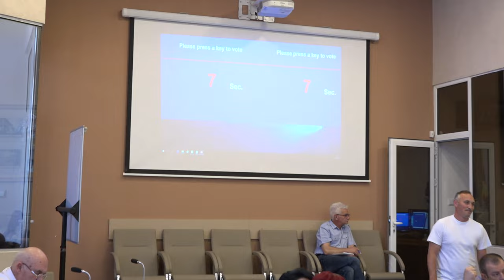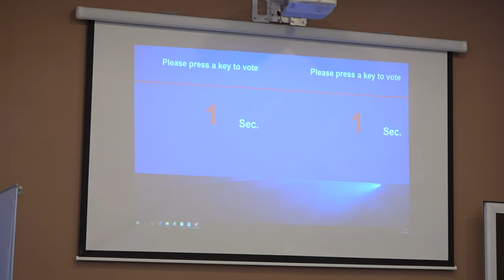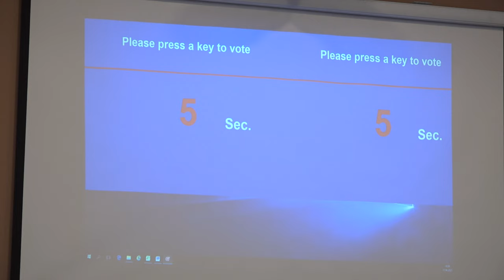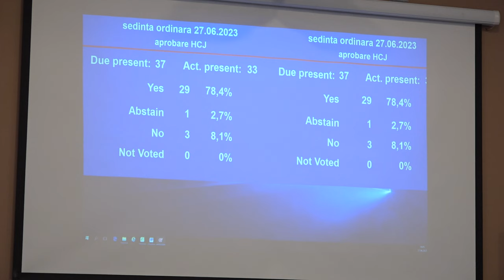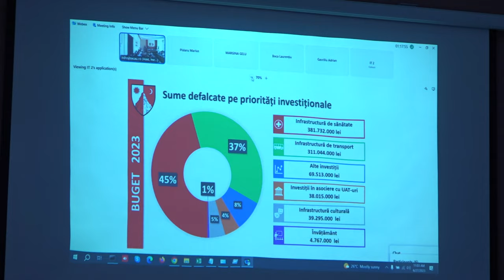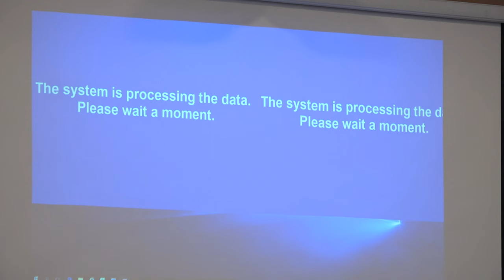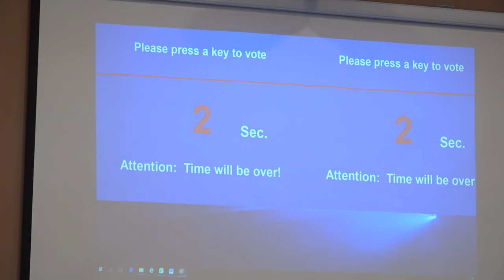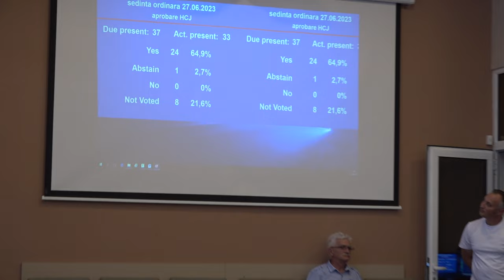BACAU - Sedinta Consiliului Judetean din 27 iunie FILMARE EXCLUSIVTV 4K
BACĂU - Ședința Consiliului Județean din 27 iunie FILMARE EXCLUSIVTV 4K.

Vizionare plăcută !

ROMANIA KEYWORD PRO PLUG-IN:
metaverse,
meta vers,
metavers,
metavers romania,